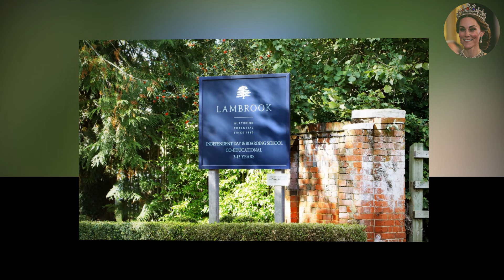BEAMING George, Charlotte, And Louis SPOTTED RETURN To Lambrook School After Summer Holidays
Although Catherine has had to reduce some of her public engagements to focus on her health, she has remained determined to fulfill her maternal duties. The school drop-off, a simple yet meaningful daily ritual, is one of the ways she continues to be present for her children, providing them with the stability and support they need.

As the new school term approaches, it is likely that Catherine will resume this responsibility, as she gradually returns to her routine. The Princess has always been known for her dedication to her family, and despite the challenges she faces, she is expected to continue being a hands-on mother. While she is still focusing on her recovery, the school drop-off is one activity she is keen to maintain, as it is a vital part of her connection with her children.